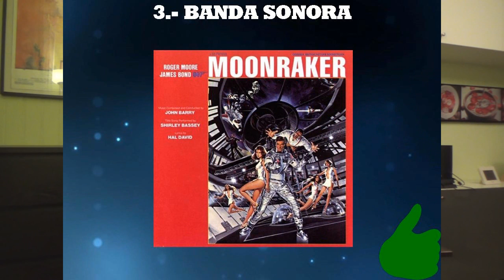A Contracorriente 11 - Moonraker